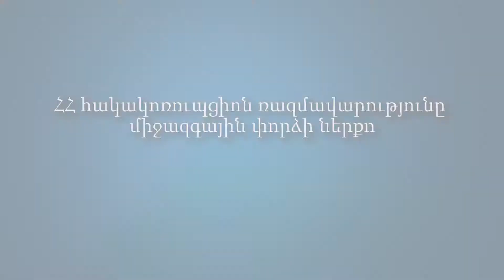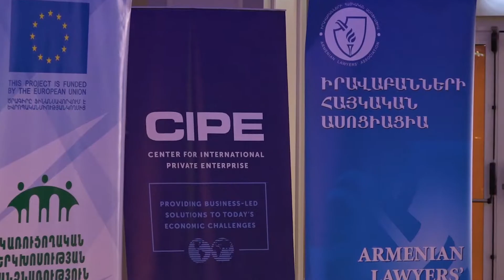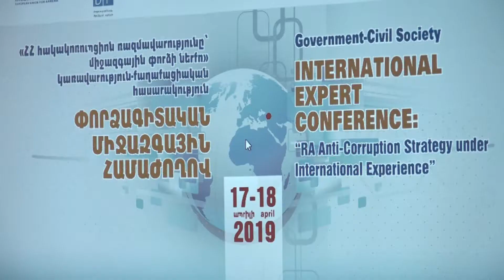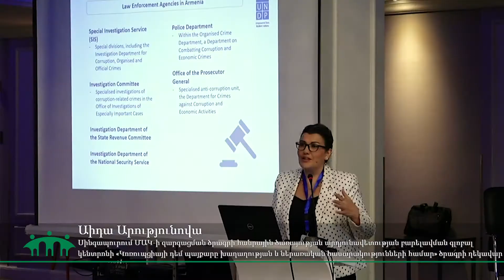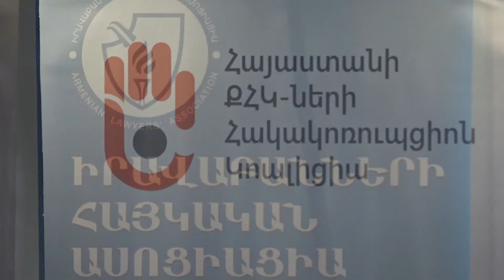ՀՀ հակակոռուպցիոն ռազմավարությունը միջազգային փորձի ներքո